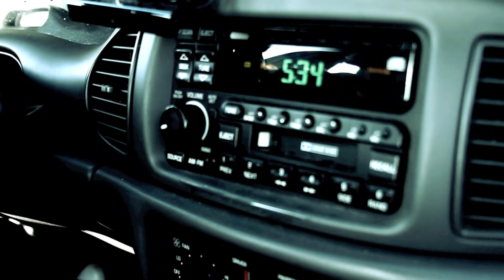Kendrick Lamar - Ignorance Is Bliss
Kendrick Lamar O.D 9/15/10

Written by Kendrick Lamar

Dir by dee.jay.dave & O.G Michael Mihail